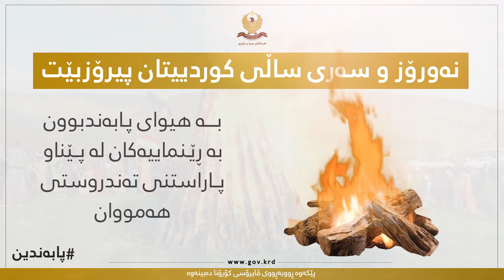نەورۆز و سەری ساڵی کوردییتان پیرۆز بێت